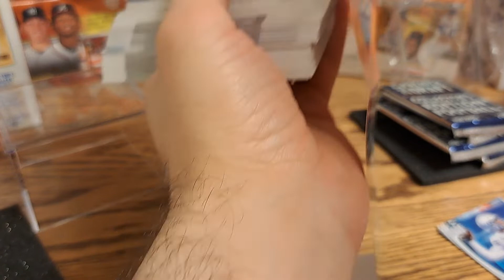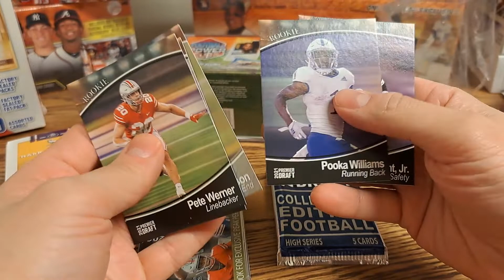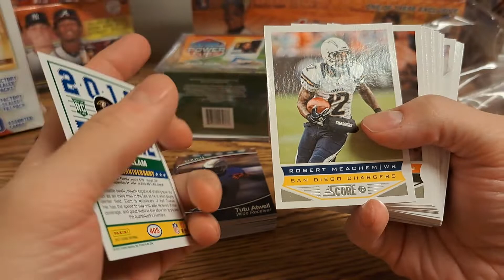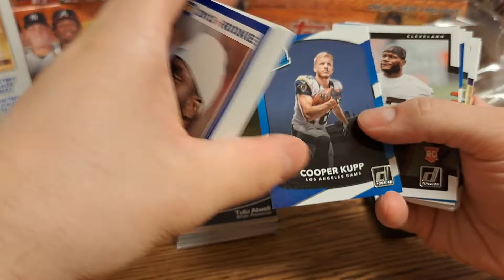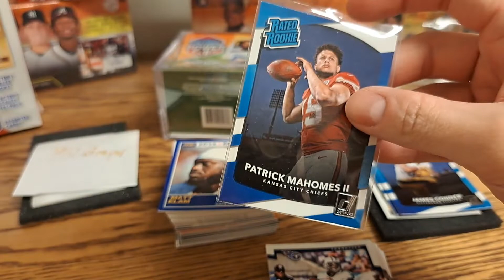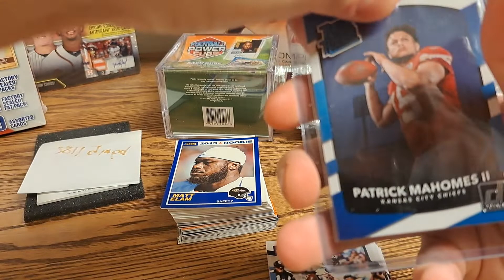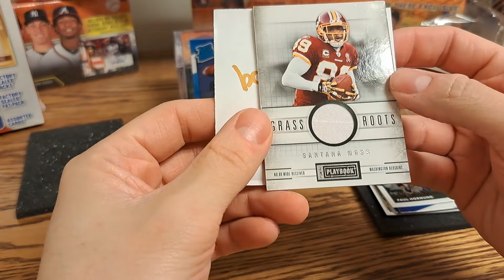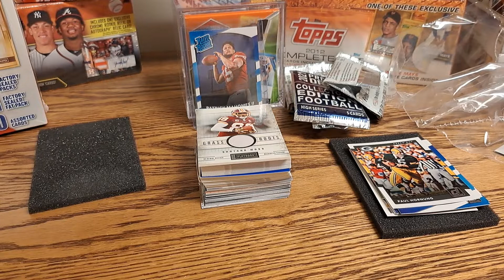2021 MJ Holdings Football Power Cube. Patrick Mahomes Donruss Rated Rookie Pulled!!!